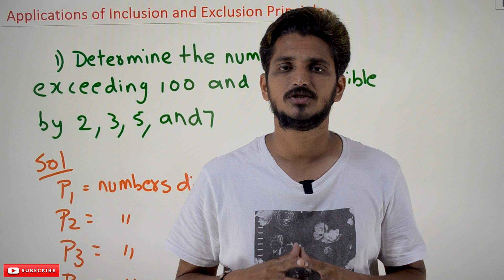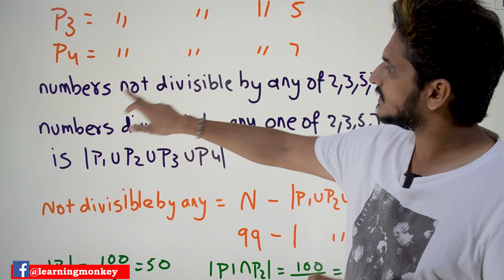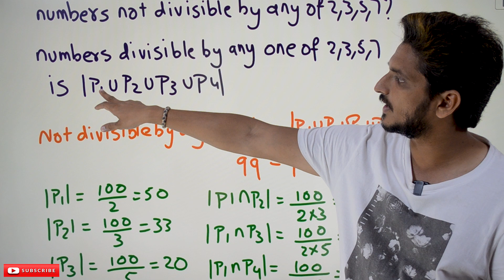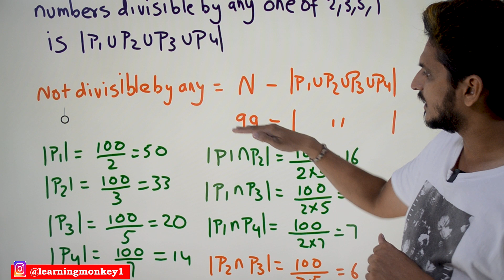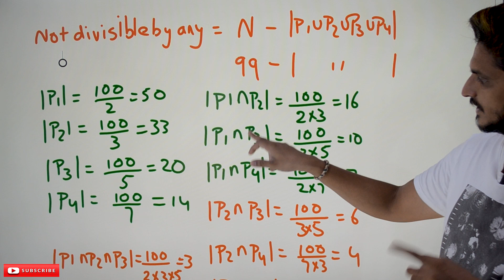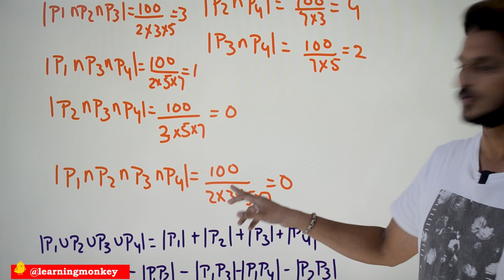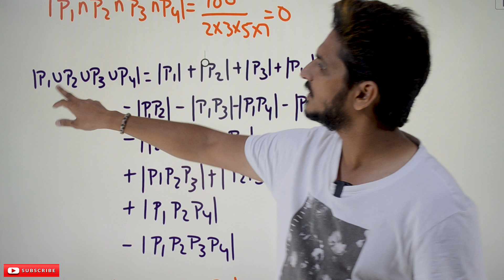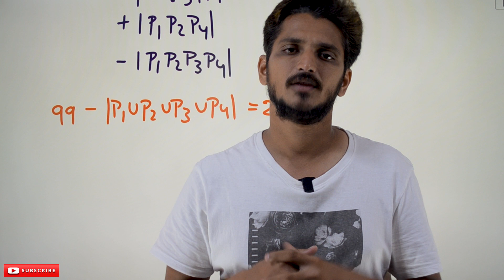Applications of Inclusion and Exclusion Principle || Lesson 55 || Discrete Math & Graph Theory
Applications of Inclusion and Exclusion Principle
In this class, We discuss the Applications of Inclusion and Exclusion Principle.
The reader should have prior knowledge of inclusion and exclusion formulae. Click Here.
Example 1:
Determine the numbers not exceeding 100 and not divisible by 2, 3, 5, and 7.
Solution:
P1 = numbers divisible by 2
P2 = numbers divisible by 3
P3 = numbers divisible by 5
P4 = numbers divisible by 7
We need to identify the numbers not divisible by any of the numbers 2, 3, 5, and 7.
Numbers divisible by any one of the 2, 3, 5, and 7 are given as |P1 ∪ P2 ∪ P3 ∪ P4|
Not divisible by any = N – |P1 ∪ P2 ∪ P3 ∪ P4|
N is the total number from 2 to 100. So N = 99
|P1 ∩ P2| = 100/(2*3) = 16
|P1 ∩ P3| = 100/(2*5) = 10
|P1 ∩ P4| = 100/(2*7) = 7
|P2 ∩ P3| = 100/(3*5) = 6
|P2 ∩ P4| = 100/(3*7) = 4
|P3 ∩ P4| = 100/(5*7) = 2
|P1 ∩ P2 ∩ P3| = 100/(2*3*5) = 3
|P1 ∩ P3 ∩ P4| = 100/(2*5*7) = 1
|P2 ∩ P3 ∩ P4| = 100/(3*5*7) = 0
|P1 ∩ P2 ∩ P3 ∩ P4| = 100/(2*3*5*7) = 0
|P1 ∪ P2 ∪ P3 ∪ P4| = |P1| + |P2| + |P3| + |P4| – |P1 ∩ P2| – |P1 ∩ P3| – |P1 ∩ P4| – |P2 ∩ P3| – |P2 ∩ P4| – |P3 ∩ P4| + |P1 ∩ P2 ∩ P3| + |P1 ∩ P3 ∩ P4| + |P2 ∩ P3 ∩ P4| – |P1 ∩ P2 ∩ P3 ∩ P4|
On substituting the values and finding |P1 ∪ P2 ∪ P3 ∪ P4|
Finally N – |P1 ∪ P2 ∪ P3 ∪ P4| = 21
Total 21 numbers that are not divisible by 2, 3, 5, and 7.